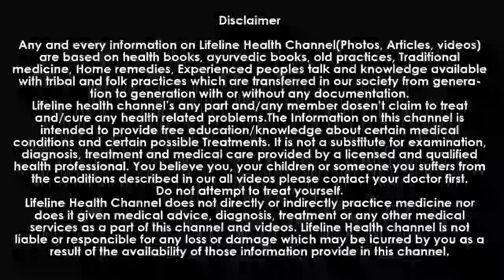अरंडी के तेल के चौंका देने वाले फायदे,Arandi ke tel ke fayde, Arand oil,Castor oil, अरंडी का तेल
See How Castor Oil Can Make Your Hair Grow In Just 30 Days
तेल में मिला लो बस ये एक चीज आपके बाल इतनी तेजी से बढ़ने लगेंगे कि संभाल नहीं पाओगे Super Hair Growth
As an unsaturated fatty acid, ricinoleic acid found in castor oil has many healing abilities, including:
- supporting the lymphatic system
increasing circulation
- preventing the growth of viruses, bacteria, yeasts and molds
- fighting skin disorders and infections
- helping to kill ringworm, keratoses, skin inflammation, abrasions   and fungal infections
- healing acne
- helping hair grow
- reducing itching and swelling on the skin
- fighting toenail fungus
- easing constipation
- hydrating chapped lips
- reducing painful sunburns
- helping with pregnancy and inducing labor
-10 Castor Oil Beauty Benefits for Skin and Hair
-Castor Oil and Olive Oil For Hair Growth
-Castor Oil For Face - 4 Effective Ways to Use It - StyleCraze
-How to Use Castor Oil | Skin Care
-10 Surprising HEALTH BENEFITS of CASTOR OIL For Hair,
-CASTOR OIL for hair RESULTS!! - I am AMAZED
-How To Use Castor Oil For Eyelashes Growth? - 5 Best DIY Methods
आवश्यक सुचना
इस वीडियो में दी गई जानकारी केवल आप के मार्गदर्शन के लिए है. यह कोई मेडिकल एडवाइस नहीं है. जागरूकता बढे इसी लिए बनाया गया है. अगर इस वीडियो से किसीको कोई नुकसान होता है तो हम जिम्मेदार नहीं है. अपनी सोच समाज के अनुसार इस वीडियो में दी गई जानकारी का इस्तेमाल करे. किसी व्यक्ति को इस वीडियो या इसकी बातो से कोई परेशानी है तो हमें अवश्य सूचित करे हम यह वीडियो चैनल पर से हटा लेंगे.